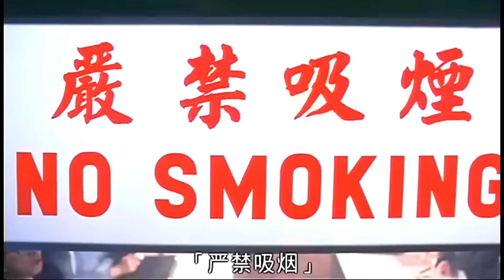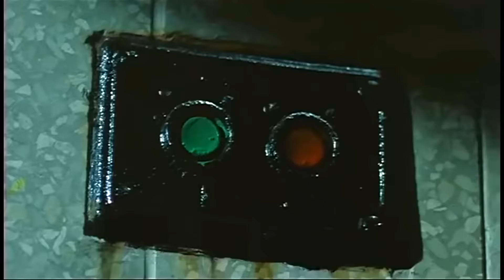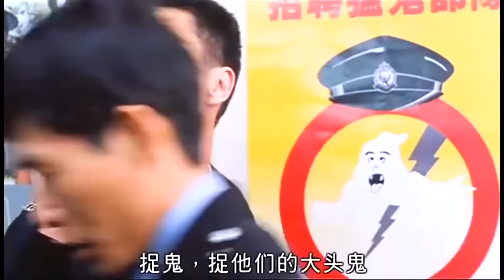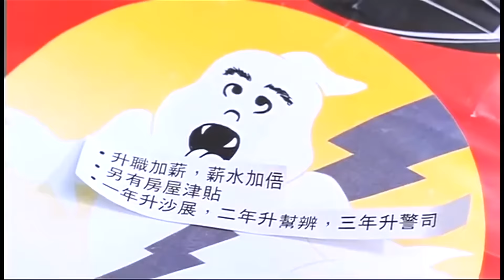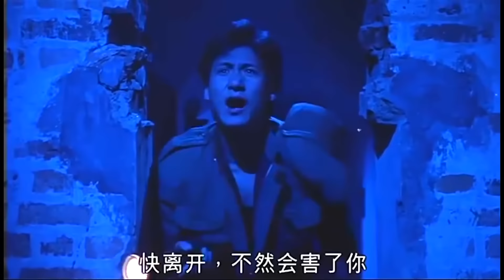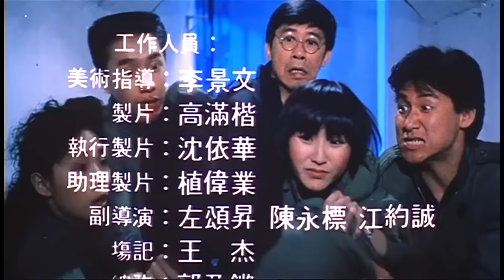The Haunted Cop Shop 2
The Haunted Cop Shop 2 1988